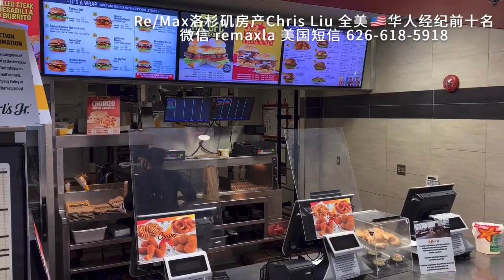【洛杉矶房产经纪人】尔湾房地产开发商大甩卖！看看哪些房子有大折扣！尔湾买房 尔湾购房 洛杉矶买房 洛杉矶购房！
Re/Max洛杉矶房产经纪人Chris Liu，微信：remaxla，全美华人经纪前十名！
洛杉矶房产经纪人Chris Liu，微信：remaxla，电话： ，服务于全球最大的房产经纪集团Re/Max集团，美国持牌房产经纪人，资深分析师。获得全美经纪人最高钻石大奖Diamond Award，全球名人堂成员The Hall of Fame，2019年全美排名第57名.